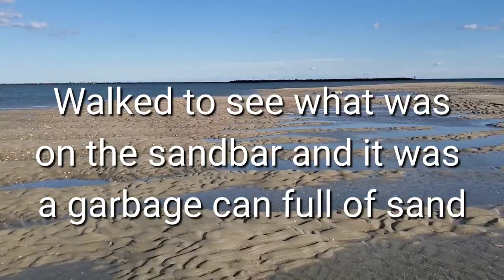Conch Salad Delicious Easy Healthy Seafood Recipe Horse Conch Found In Murrells Inlet South Carolina